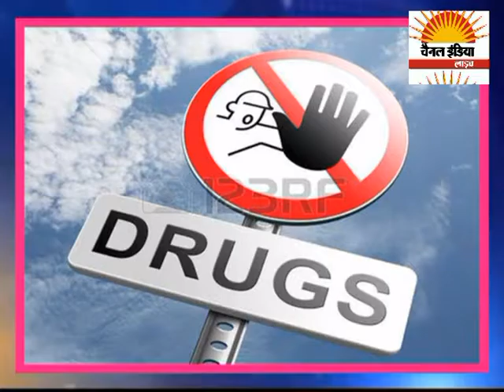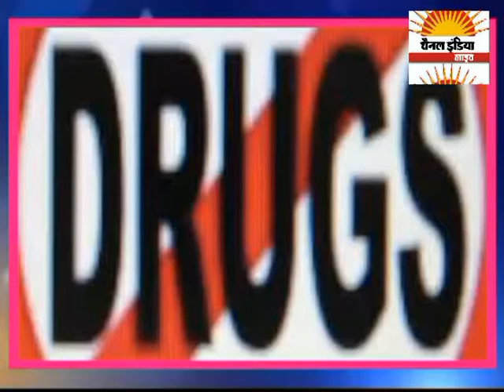डलहौजी पुलिस ने एक व्यक्ति को चरस के साथ किया गिरफ्तार @ CHANNEL INDIA LIVE